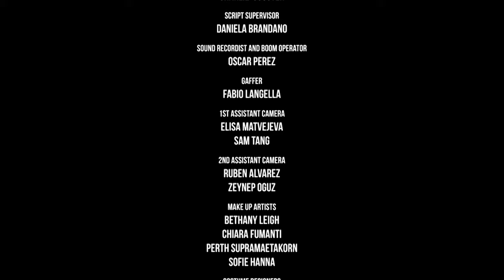JULIA THE SERIES | Episode 2 | Dress Rehearsal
JULIA - The Series | Terrible People 2020
Three weirdos try to return a wallet packed with money found on the streets in London. Suddenly, a family of schizoid criminals is after them. The only way out? Finding Julia, the owner of the wallet.

English and Italian subtitles available.